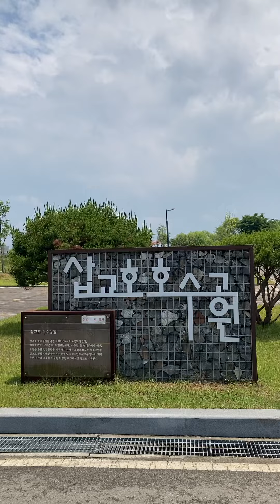South Korea#충청남도#당진시#충남 당진#당진#삽교호 호수공원#삽교호#삽교호호수공원#근린공원#금계국#당진 금계국